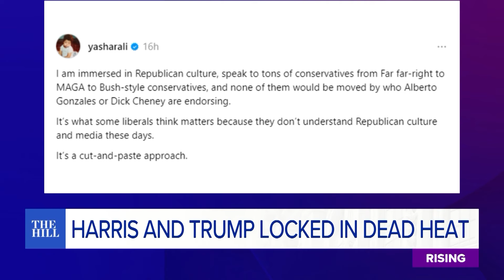THIRD ASSASSIN?! Suspect Vem Miller DENIES Targeting Trump; White, Black, Latinos FLOCK To GOP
Robby Soave and Nomiki Konst discuss Kamala Harris and Donald Trump in a dead heat. presidentialelection #2024